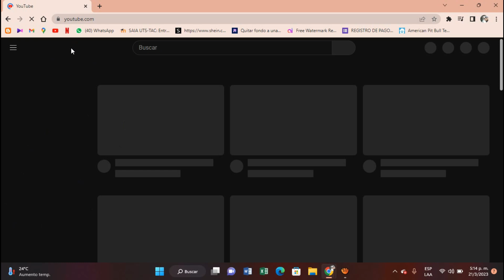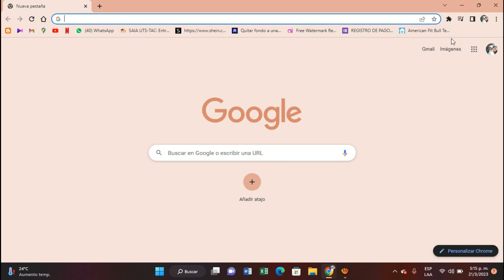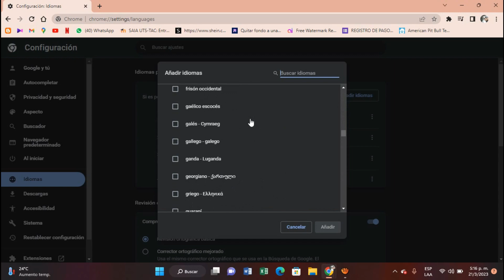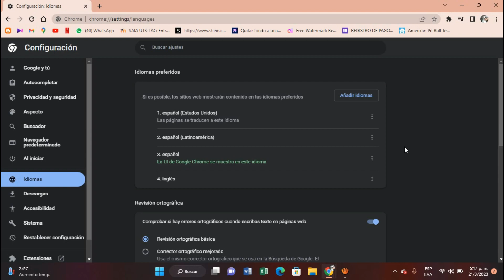Cómo traducir Google Chrome a cualquier idioma ✅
1. Abre Google Chrome en tu computadora.
2. Haz clic en el botón de menú en la esquina superior derecha de la pantalla (el icono con tres puntos verticales).
3. Selecciona "Configuración" en el menú desplegable.
4. Desplázate hacia abajo en la página de configuración y haz clic en "Avanzado".
5. En la sección "Idiomas", haz clic en "Idioma".
6. Haz clic en "Agregar idiomas" y selecciona el idioma que deseas agregar a la lista.
7. Haz clic en los tres puntos verticales junto al idioma que acabas de agregar y seleccione "Mostrar Google Chrome en este idioma".
8. Cierra y vuelve a abrir Google Chrome para que los cambios surtan efecto.

¡Eso es todo! Ahora podrás ver la interfaz de Google Chrome en el idioma que seleccionaste. Ten en cuenta que esto no traducirá automáticamente el contenido de las páginas web que visites, pero Google Chrome te preguntará si deseas traducir el contenido en otros idiomas cuando detecte que estás viendo una página en un idioma diferente al que tienes configurado.